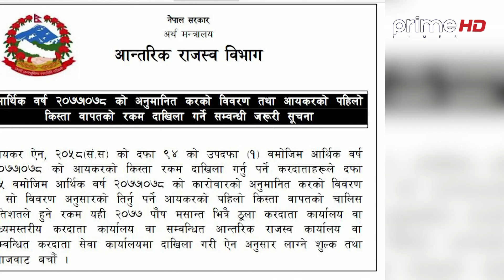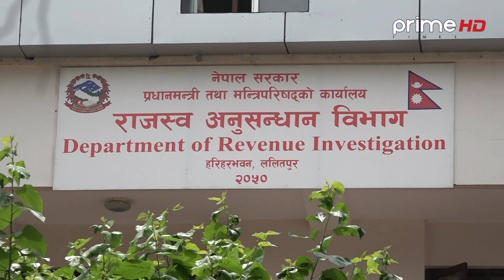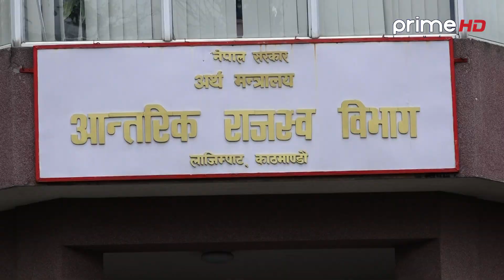सरकारको साधारण खर्च समेत गर्ने पैसा नभएपछि थाल्यो व्यवसायीलाई कर भ्याट तिर्न दवाव